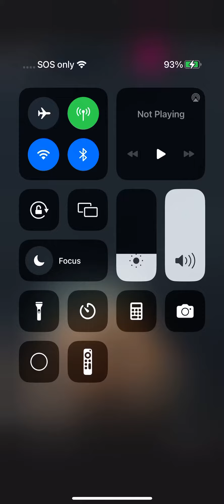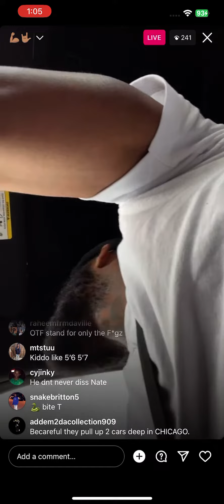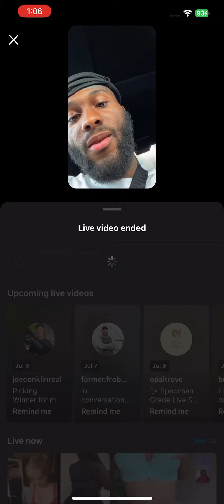051 kiddo IG live in Traffic July 6th 2023 🔥🔥🔥